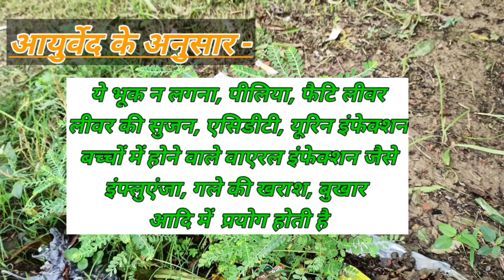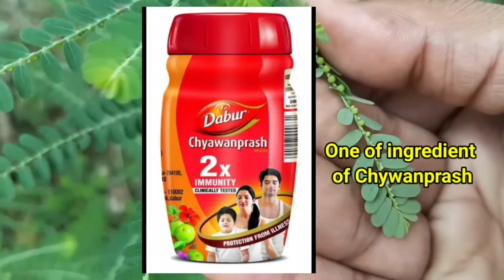Healthy Liver#Home Remedy#Drink 2 spoon daily#Fatty liver#लिवर के सेहत और फैटी लिवर के लिए#भुईआंवला#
हेलो दोस्तों,लिवर को सेहतमंद रखने के लिए और फैटी लिवर जैसे लिवर समस्याओं में ये home remedy बहुत कारगर है, हर जगह उपलब्ध है,सभी जगह मिल जाता है ये पौधा,इस पौधे को कैसे पहचाने वो भी बताया गया है| वीडियो से संबंधित कोई जानकारी चाहिए हो तो कृपा कमेंट बॉक्स में जरूर लिखें।